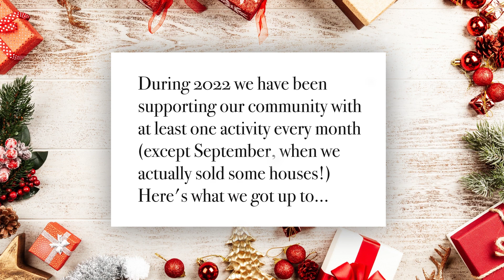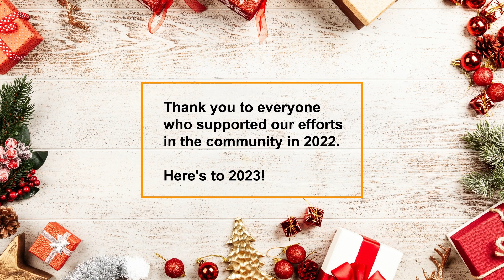Twelve Months Of Christmas - Thomas Morris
As a THANK YOU TO EVERYONE who has helped us support our communities, the "Thomas Morris Choir" celebrate 12 months of activities.
Whilst the quality of the singing may be questionable (very questionable!), the sentiment and dedication of our team is not!
To show your support, please visit our JustGiving page and help us continue our work in the community...